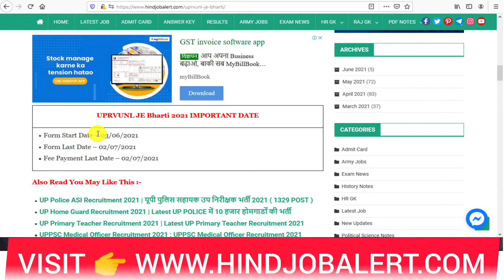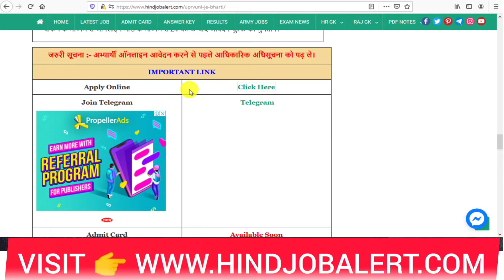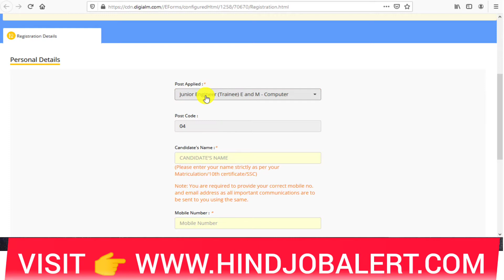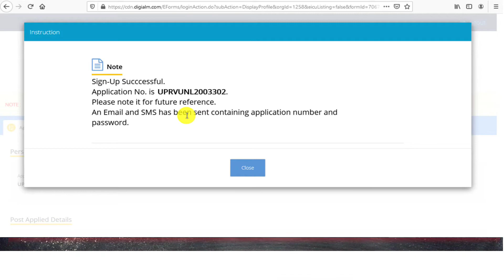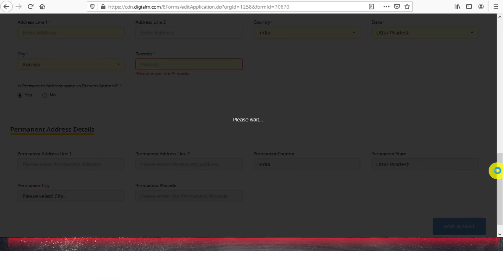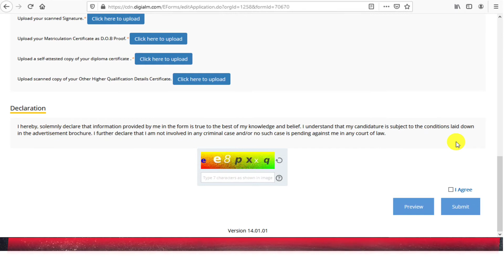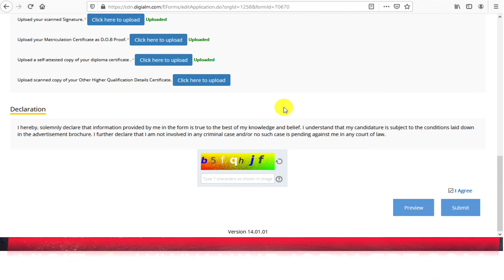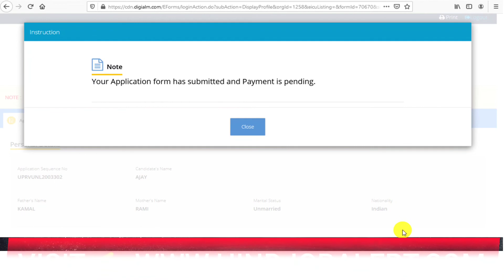UPRVUNL JE Online Form 2021 Kaise Bhare ¦¦ How to Fill UPRVUNL JE Form 2021 ¦¦ UPRVUNL JE Form 2021